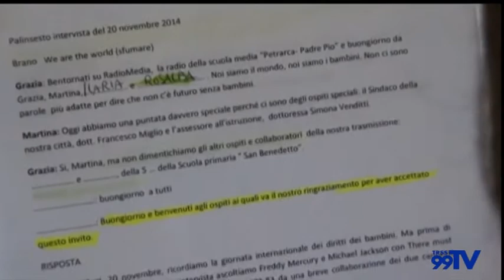Giornata mondiale dell' infanzia presso la scuola San Pio di San Severo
I giovani alunni della scuola San Pio di San Severo intervistano il Sindaco Francesco Miglio in occasione della giornata mondiale dell' infanzia